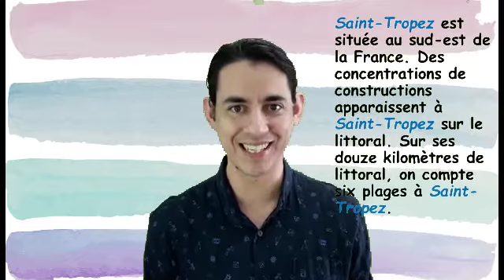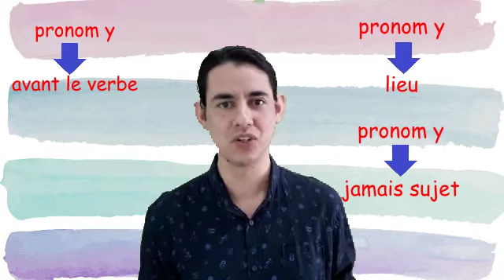Le pronom y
Nouvelles vidéos tous les vendredis à 12h (midi).
Novos vídeos todas as sextas-feiras às 12h (meio-dia).